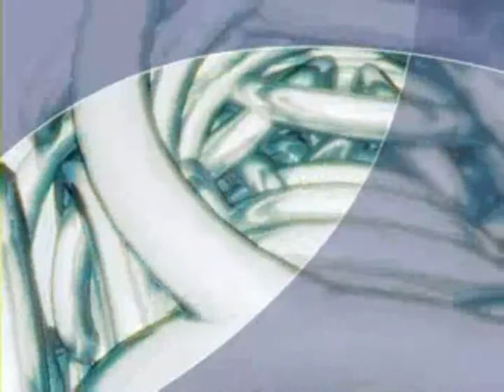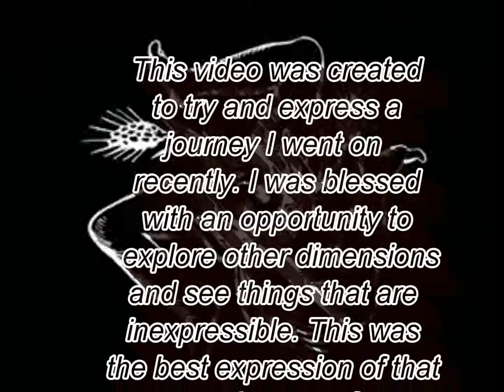A New Way To Say Hooray - Shpongle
I made this video to try and express and inexpressible experience I had recently.